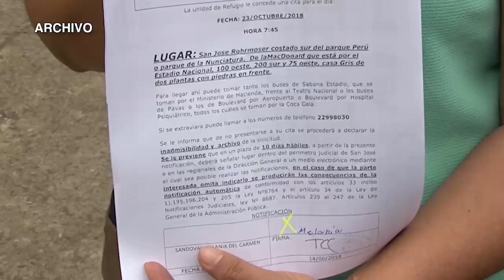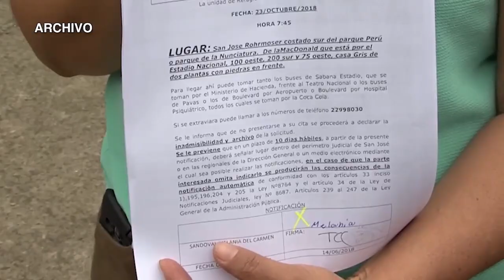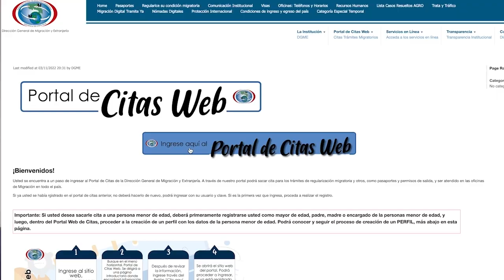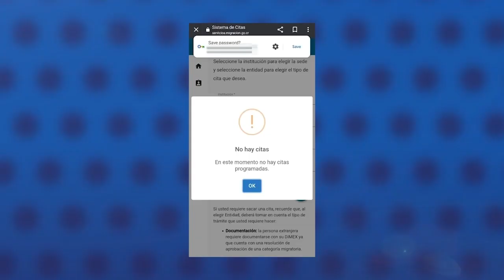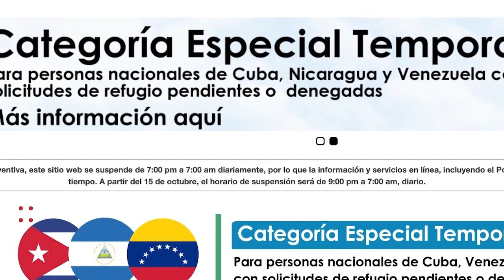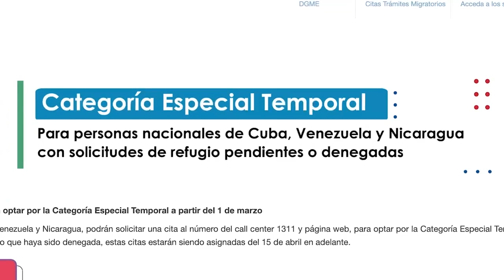Costa Rica atenderá solicitudes de refugio "con pruebas", aún si vence el plazo de un mes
Allan Rodríguez, subdirector de Migración y Extranjería de Costa Rica, conversó con Esta Noche sobre cómo han repercutido los cambios en las políticas migratorias del Gobierno de Rodrigo Chaves, en los migrantes nicaragüenses, en especial en los solicitantes de refugio.
Según Rodríguez, los cambios en estas políticas han agilizado el proceso para los solicitantes de refugio, al acortar en dos o tres semanas el trámite para conseguir el estatus de refugiado.
El funcionario insistió en que parte del problema con estas solicitudes, es que solo alrededor del 10% son personas que en realidad califican para este estatus, pues existe un abuso por parte otros ciudadanos cuyo motivación migratoria es meramente económica.